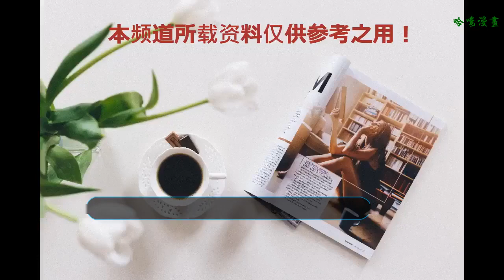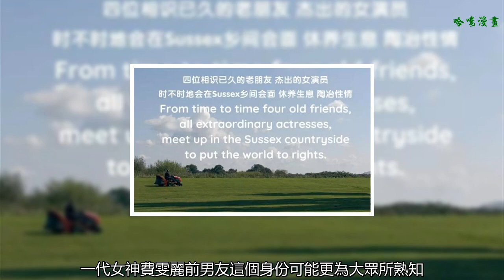《女爵印象》：一部講述了四位“女爵”的紀錄片！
小編關于紀錄片的影評寫得很少，但愿意介紹的都是我比較喜歡的作品，所以今天特意為大家介紹一部特殊的紀錄片《女爵印象》。
    這部紀錄片特殊的地方在于參演者的平均年齡超過85歲，并且每個人都獲得過女爵的封號，以此表彰她們在演藝界做出的突出貢獻，這些貢獻一共有多少，說出來大概會讓很多人感到驚訝，在四位女士持續了60多年的表演生涯中，一共攬獲了14次奧斯卡提名和9次托尼獎提名。
    雖然以朱迪·丹奇和瑪吉·史密斯最多，但其他二人也都獲得過影后的頭銜，那么下面由小編一一為大家進行詳細的介紹。
    第一位女爵：84歲的朱迪·丹奇。
    朱迪·丹奇1988年獲得女爵封號，是四人中最早的。她的演繹成就中比較被大眾所熟知的是007系列電影里的M夫人，邦德的頂頭上司，相比于一部一換的邦女郎，這位老戲骨絕對稱得上是常青樹，其女王氣場也被很多007影迷所推崇。
    第二位女爵：84歲的瑪吉·史密斯
    這一位其實光看臉就很熟悉了，大名鼎鼎的《哈利波特》和《唐頓莊園》都有瑪吉女士的身影，她在里面分別扮演了嚴肅的麥格教授和毒舌的伯爵老夫人，成就了兩位經典的角色。而生活中的她同樣不改毒舌本色，隨時隨地都能說出讓眾人捧腹不已的話。
    比如有一次，幾位女士在談起各自的丈夫時，瑪吉開口的第一句話就是：我只是在想哪一任。真的非常可愛了。
    第三位女爵：84歲的艾琳·阿特金斯
    這一位女演員在國內的知名度不高，但她參與過很多知名的電影，地位相當于現在的黃金女配，除此之外，她還是一位才女，電影《樓上，樓下》的劇本就是她寫的。
    第四位女爵：89歲的瓊·普萊懷特
    瓊·普萊懷特應該是這四位女演員中最不顯的，然而她的丈夫很出名——莎翁傳奇演員勞倫斯·奧利弗，英國戲劇最高獎就是由它的名字命名的，不過對于國內的觀眾來說，一代女神費雯麗前男友這個身份可能更為大眾所熟知。
    一部紀錄片請來四位英國女神，可想而知陣容有多豪華，加上精良的制作和給力的參與者們，這部五月份上映的紀錄片在豆瓣有著8.7分的高分，爛番茄新鮮度也很高，如果有小伙伴對它有興趣，小編在此誠意推薦。